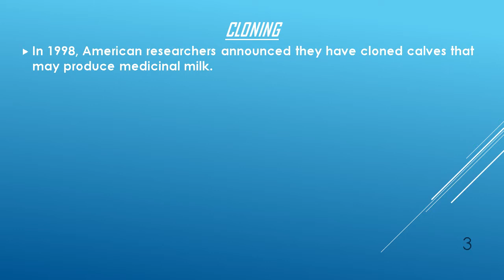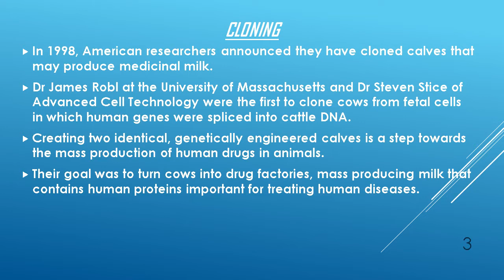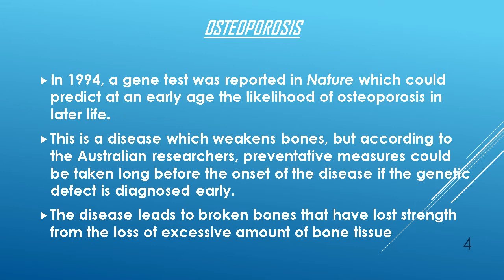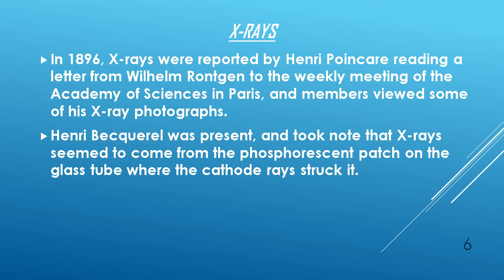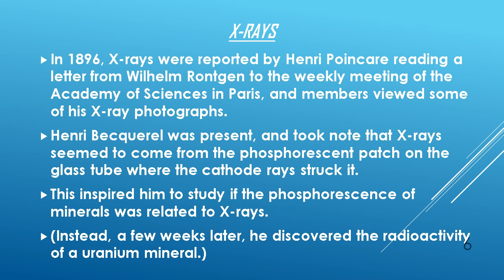DATE 20 JANUARY SPEAKS ABOUT SCIENTIFIC INVENTIONS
scientificinvention contributionofscientist
scientificinventionson20january
scienceinvention